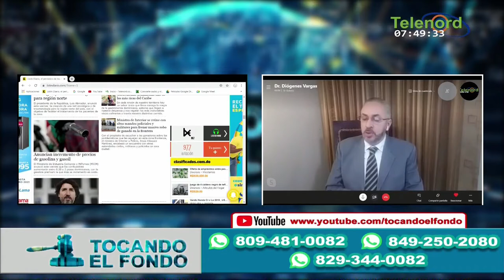Ito Bisono y el gobierno no pueden seguir jugando con el precio de los combustibles